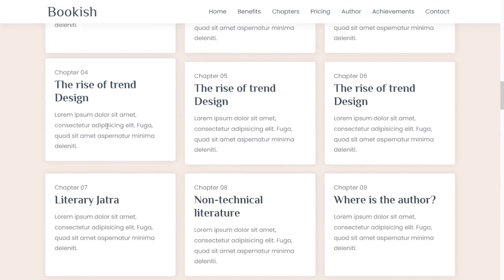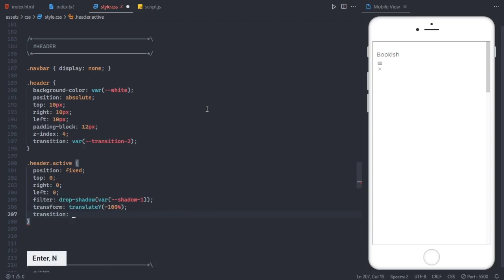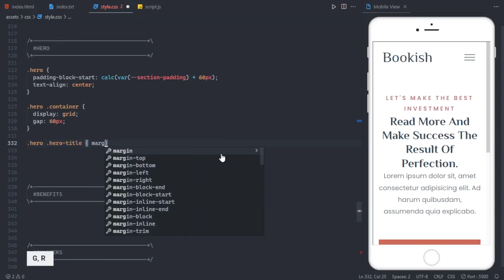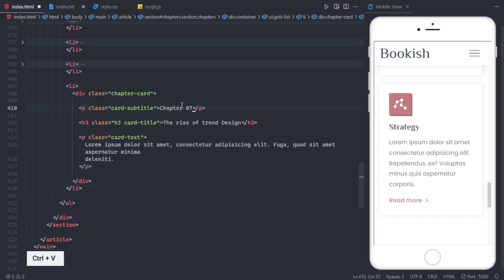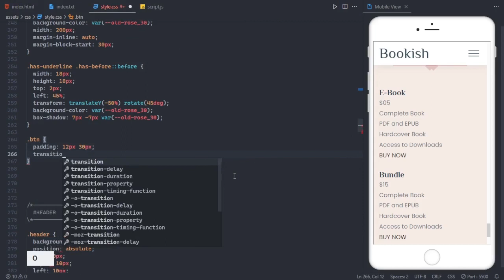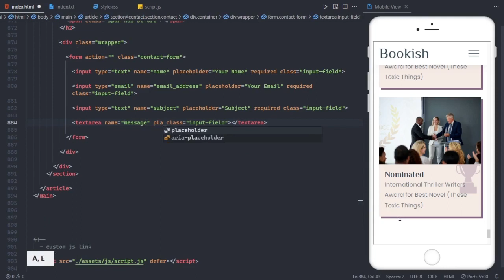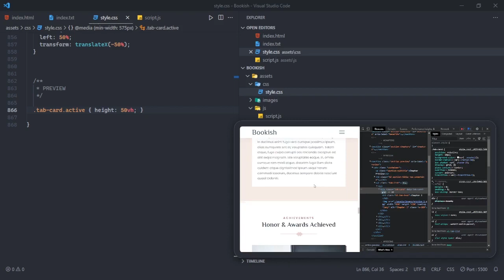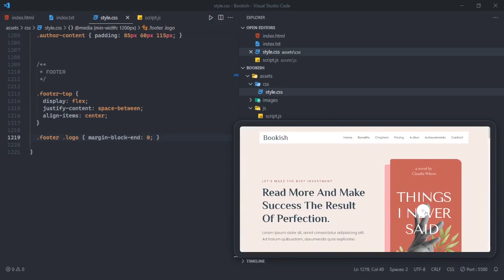Responsive E-Book Website Using HTML CSS JavaScript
This video will show you how to build a responsive e-book website using html css javascript

HI 👋
I'm Sadee(web dev)
In this channel, I make videos about the Complete Responsive website.

⏱️ Timestamps
0:00 - Demo
5:07 - File structure
5:34 - Project initial
12:21 - Header
25:15 - Hero section
34:12 - Benefits section
43:26 - Chapters section
49:41 - Preview section
57:28 - Pricing section
1:04:25 - Author section
1:08:43 - Achievement section
1:14:04 - Contact section
1:24:03 - Footer
1:28:15 - Media queries

🎵 Music
- Osaki x Tonion - Evergarden
- Provided by Lofi Records